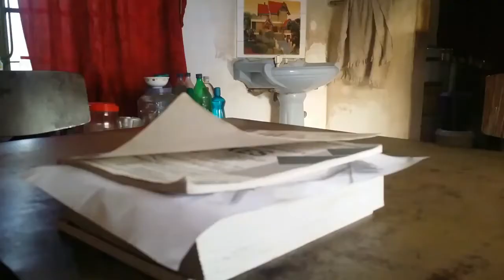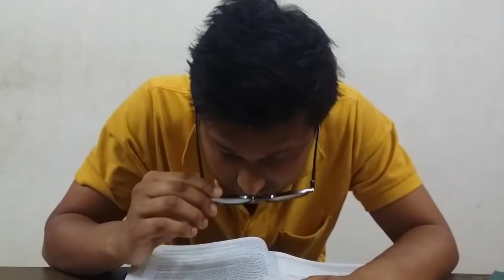Cycle before every exam | Ballpoint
Ofcourse its based on a true story.
ballpoint